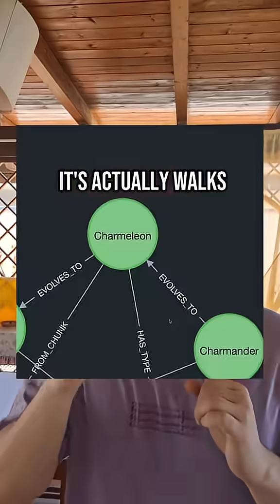Text to Graph RAG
How to bring you RAG System to the next level? What if instead of just retrieving blobs of text, you could process them to an organized graph that your QA system can than walk?